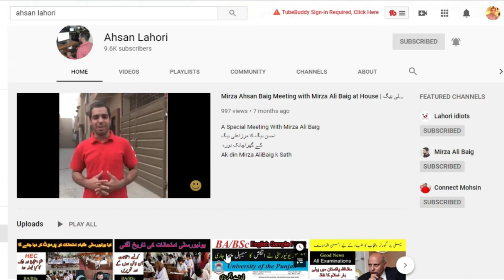MA/MSc part 1 Exams Updates | Exams Final DateSheet PU | Punjab University MA M.Sc 1 Exams Schedule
MA/MSc part 1 Exams Updates | Exams Final DateSheet PU | Punjab University MA M.Sc 1 Exams Schedule 2020
so Its a Confirm News Updates 2020